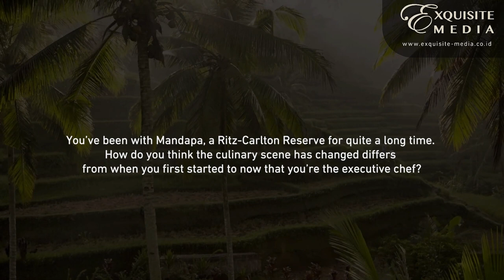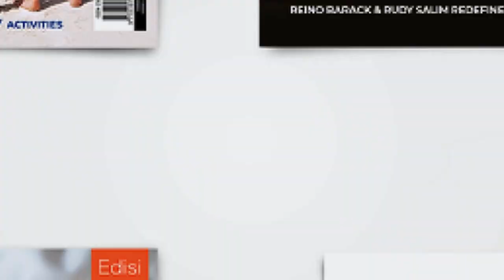Up Close & Personal with Bayu Retno Timur - Executive Chef at Mandapa, a Ritz-Carlton Reserve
Bayu Retno Timur started his career in one of Bali's popular restaurants before continuing his journey with five-star hotels on the island. In 2015, he was appointed chef de cuisine at Mandapa, a Ritz-Carlton Reserve, and his career has only shone brighter and brighter since then. Now the executive chef of the curated resort shares his humble beginning and the highlights of his journey.

You can also read the interview in Exquisite Taste magazine vol. 39.